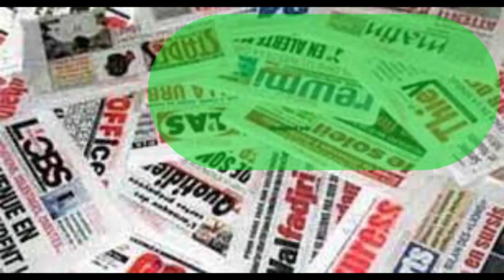Revu de la presse en Bambara